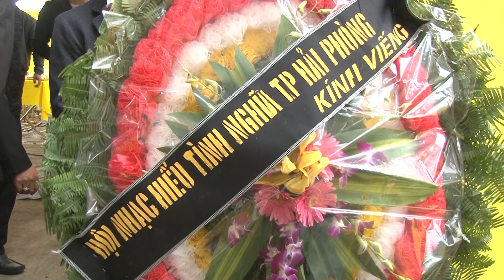Lễ Viếng Cụ Đỗ Văn Mai HƯỞNG THỌ 80 TUỔI CỦA HỘI NHAC HIẾU TÌNH NGHĨA HẢI PHÒNG